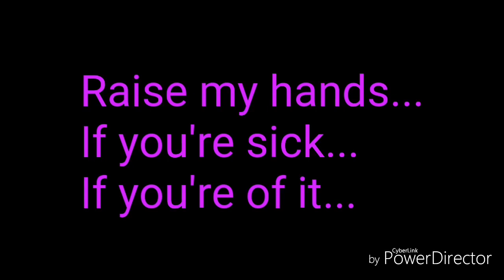Sick Of It GLMV (Special 10 subs)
Characters:

YouTubers.
OC - Karma, Isra.
Bully - Rose.